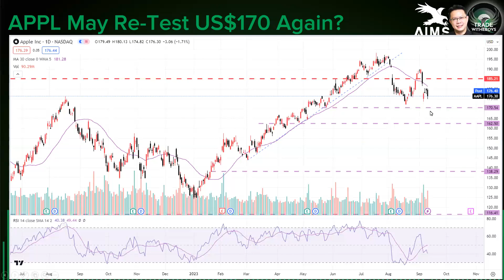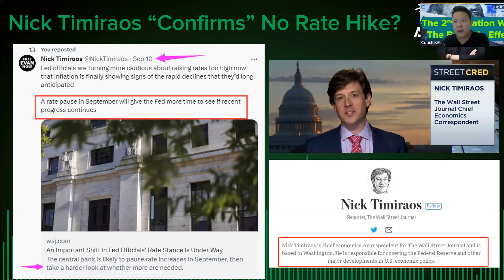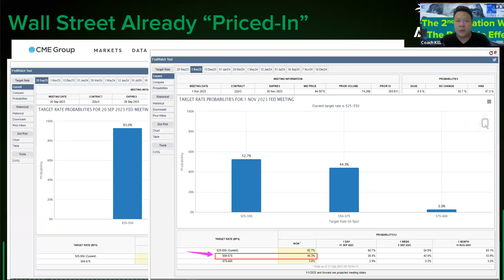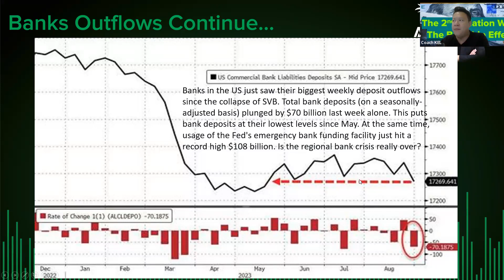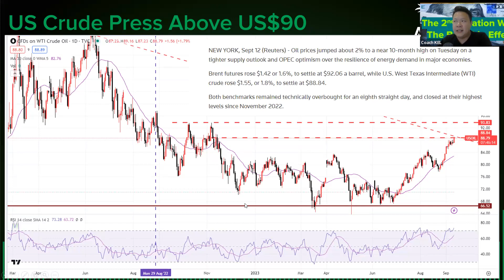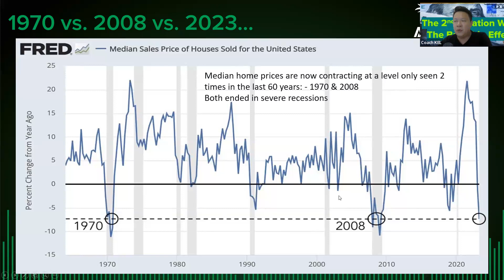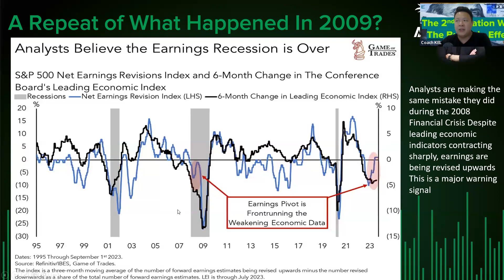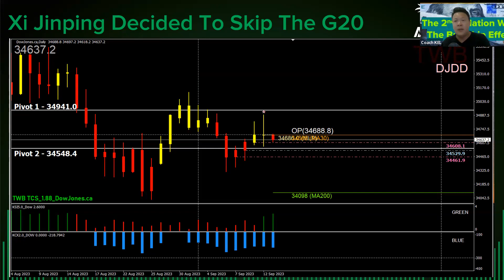No Rate Hike For SEP? Wall Street Boys Are Hedging For What Purpose? | A Pull Back of 10% Coming?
13th SEP 2023
Nick, a correspondent from The Wall Street Journal, who often serves as an unofficial conduit for Federal Reserve sentiment, appears to be indicating that there will be no interest rate hike this September. This development, in my view, appears perplexing. It seems that the Federal Reserve is hesitating to prompt Wall Street to take decisive action at this point. However, it's noteworthy that traders are actively initiating hedging strategies, suggesting a degree of foresight or insight into potential market shifts.

The disconcerting aspect of the outflows from U.S. banks' deposits is a cause for concern. If a mass migration of funds into money market instruments continues to secure the attractive 5% returns they offer, there exists a looming question regarding the potential consequences for the equity market should liquidity start to diminish.

Meanwhile, as U.S. Crude Oil approaches the US$90 per barrel threshold, the price of U.S. gasoline is nearing the levels seen last October when the White House released reserves in an attempt to stabilize the market. The current oil price surpasses those levels, marking this decision as potentially ill-timed.

It appears that a reprise of the 2008/2009 financial crisis may be gradually taking shape, evident in indicators such as median home prices, earnings forecasts, and leading economic indicators. My expectation is a forthcoming pullback in September and October. We shall closely monitor the unfolding developments.

We trust that you too have found value in these strategies. If not, at the very least, this demonstrates our authenticity in sharing valuable insights.

Sincerely,
Kindly Leave a comment for me. Appreciate that.